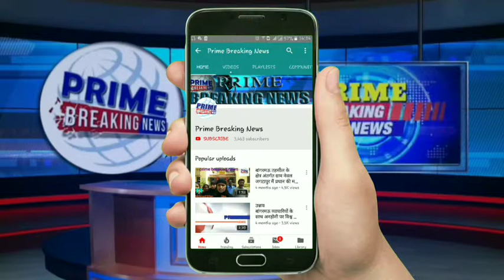लोकसभा चुनाव को मद्देनजर रखते हुए एक खास मुलाकात